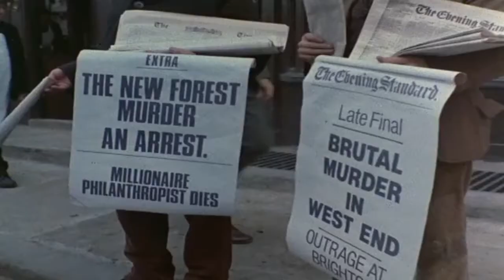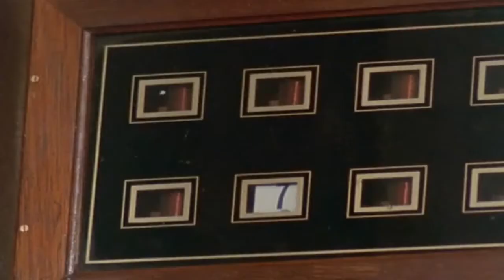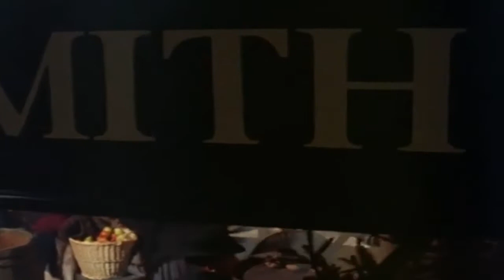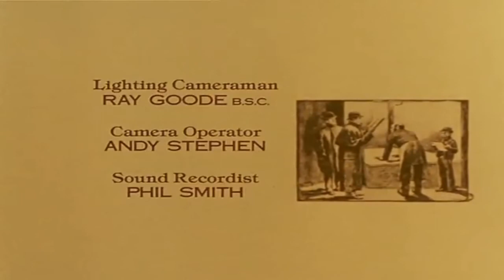Sherlock Holmes |Jeremy Brett | detective movie series | in English | The Blue Carbuncle [HD]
Sherlock holmes detective movie series in English, Jeremy Brett as Sherlock Holmes - By Sir Arthur Conan Doyle - The Blue Carbuncle.